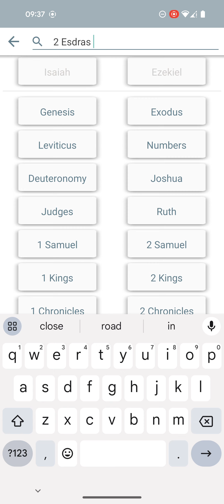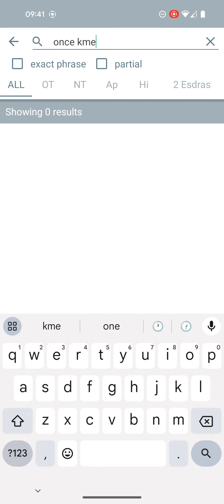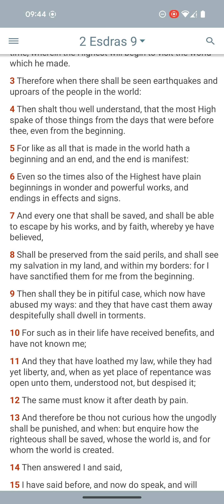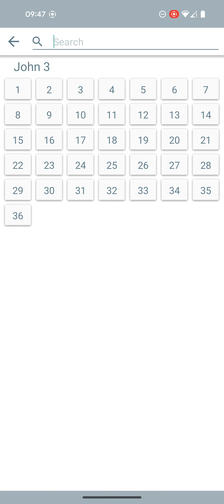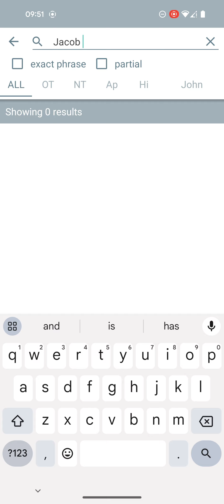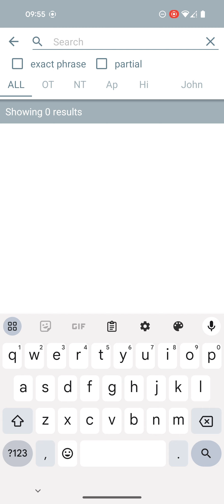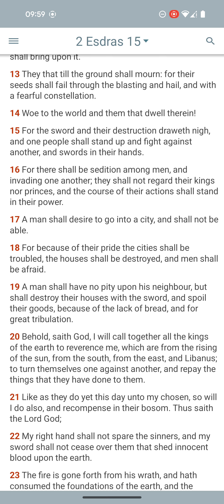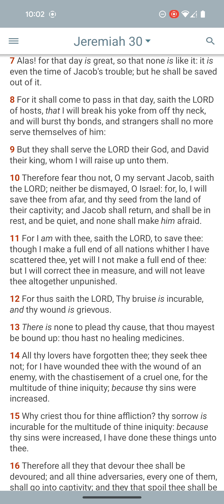There rationing toilet roll how much for the food